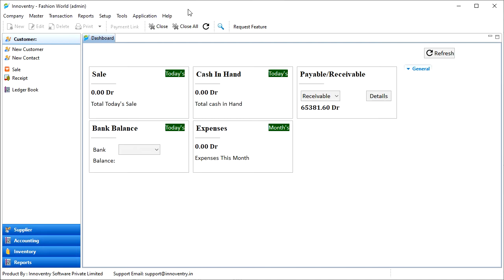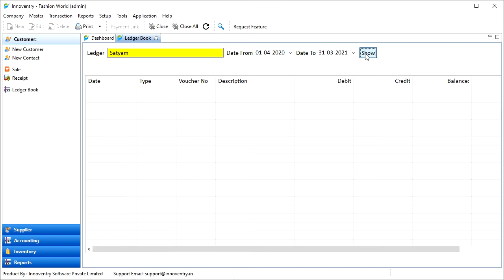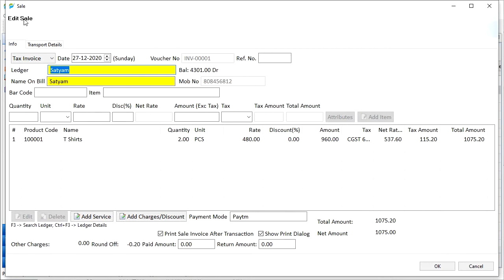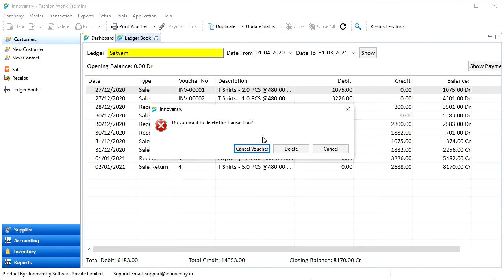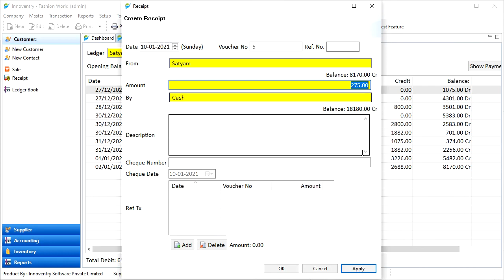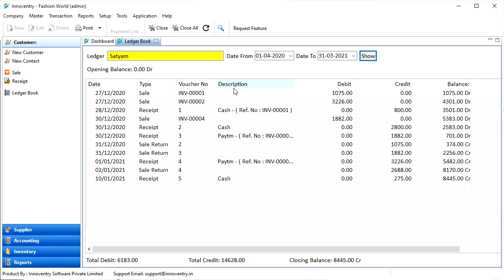How to view Ledger Book (Hindi)